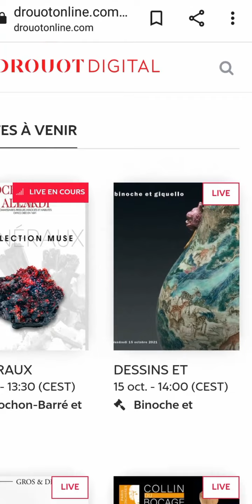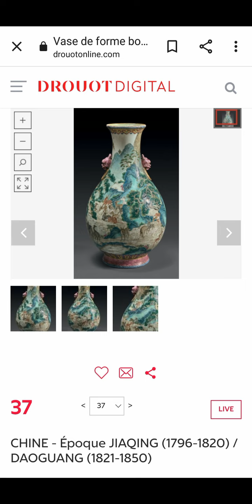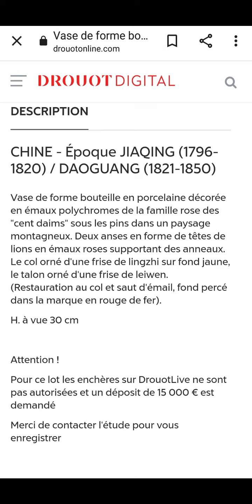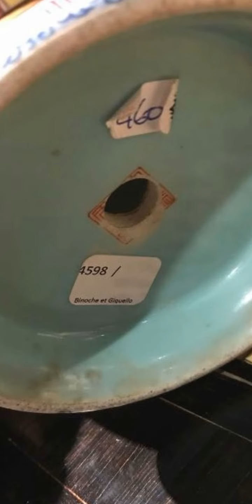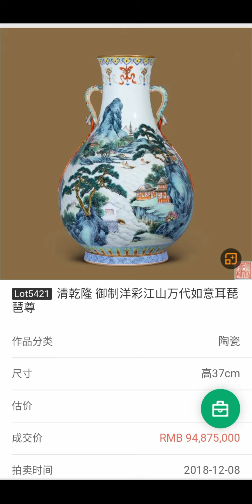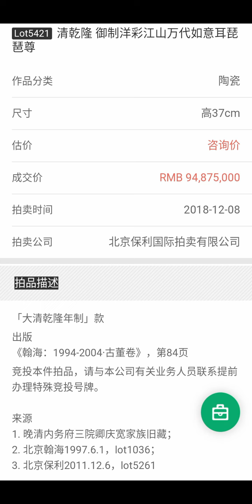[收藏] 法国巴黎小拍惊现 - 清乾隆百鹿琵琶尊? 2021-10-15, 巴黎 Binoche et Giquelle